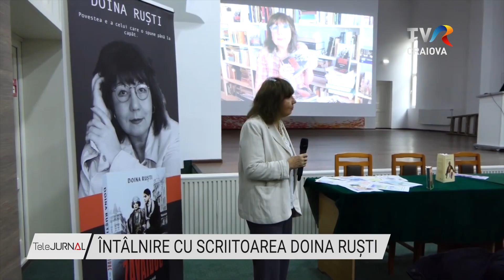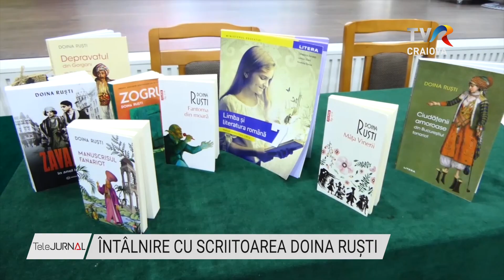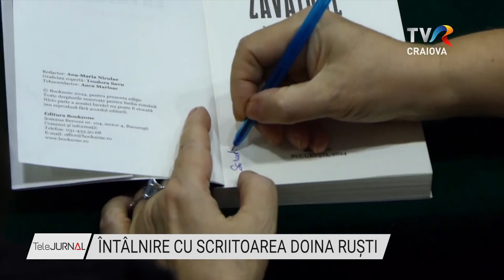ÎNTÂLNIRE CU SCRIITOAREA DOINA RUȘTI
La Colegiul “Mircea cel Bătrân” din Râmnicu Vâlcea, pasiunea pentru lectură îmbracă diverse forme. Ca să îi determine pe elevi să citească, profesorii de limba și literatura română din școală le-au facilitat acestora, zilele trecute, o întâlnirea cu Doina Ruști, unul dintre scriitori români contemporani pe care copiii îl studiază la școală.

Inițiativa de a o aduce pe Doina Ruști la colegiul din Râmnicu Vâlcea aparține profesoarei Geanina Oprea, coautoare unui manual de Limba și Literatura Română pentru clasa a VII-a în care scriitoarea originară din Dolj are un povestioară - Povestea Albastră. Despre acest text și despre ultimul roman al Doinei Ruști - Zavaidoc în anul iubirii-  au vorbit elevii preț de câteva ore, zilele trecute, direct cu cea care le-a scris.

Acesta a fost cea de-a doua întâlnire a Doinei Ruști cu elevii de la liceul din Râmnicu Vâlcea, care a promis că, cu siguranță, nu va fi și ultima. Doina Ruști coordonează colecția Biblioteca de Proză Contemporană la Editura Litera, este scenaristă și ține cursuri de scriere creativă la Universitatea București. Printre romanele ei cele mai cunoscute se numără Homeric, Mâța Vinerii, Manuscrisul fanariot, Depravatul din Gorgani , dar și alte multe scrieri, care au fost traduse în peste 15 limbi, inclusiv chineză și chiar s-au bucurat de recenzii foarte bune pe plan internațional.